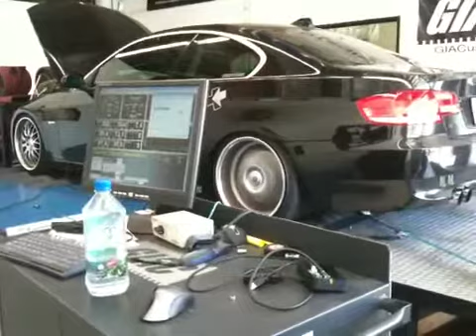Fuzzy's 335 stock dyno pull